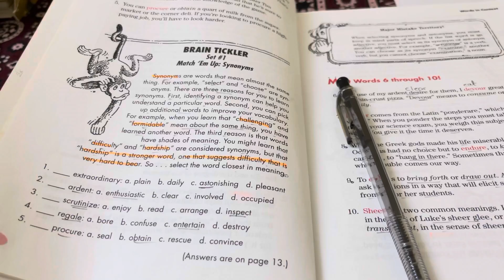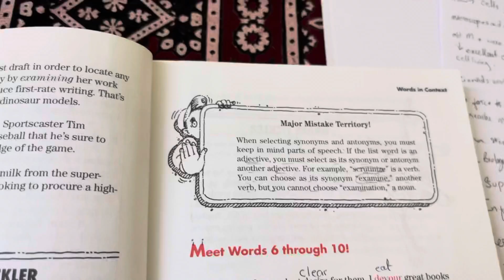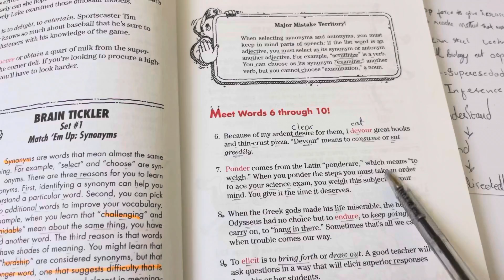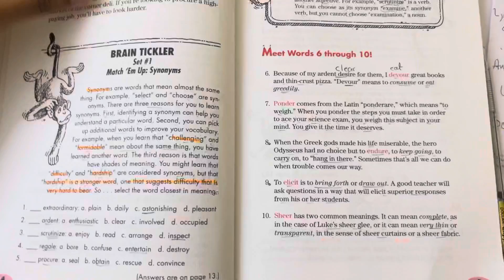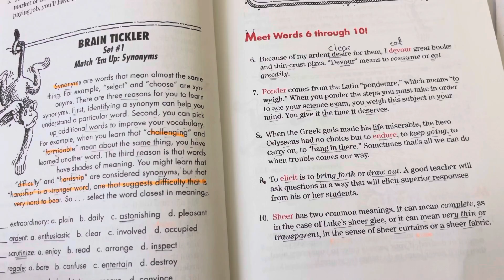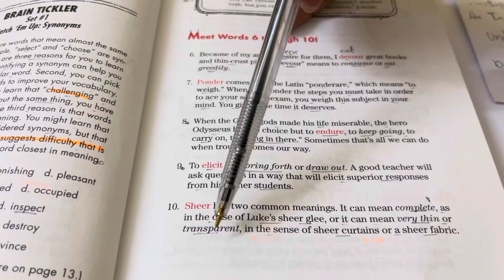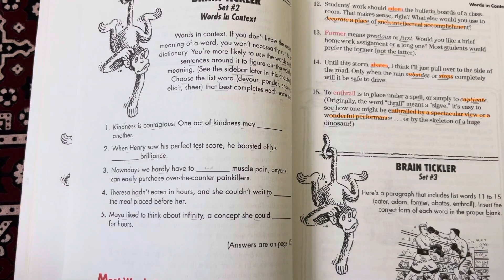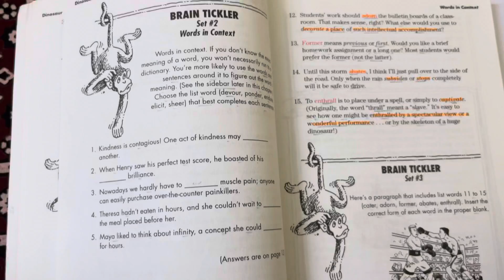Vocabulary | BARRON’S | chapter 1 continue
Write down the answers in comments box friends.
I will tell you the write answers in next video.

Meetwords 1 to 10
Extraordinary ( astonishing )
Ardent ( to burn )

Scrutinise. ( Examine )
Regale. ( entertain and delight )

Procure ( obtain )
Devour. ( to eat & consume)

Ponder. ( weigh )
Endure                ( keep going )

Elicit                 ( draw out )
Sheer.             ( completed & very thin - transparent)

your vocabularyteacher
Goodbye 👋